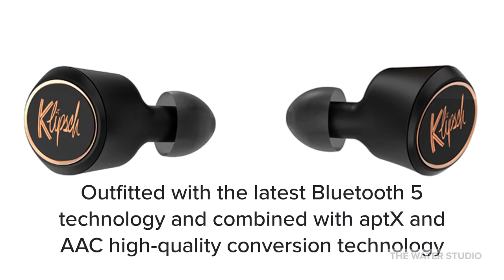Klipsch T5 True Wireless Earphones |Just $79 on Amazon | Bluetooth 5 Wireless connectivity |Patented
Klipsch T5 True Wireless Earphones - True Wireless Earbuds with Bluetooth 5 Wireless connectivity, Patented, Ultra-Comfortable Ear Tips